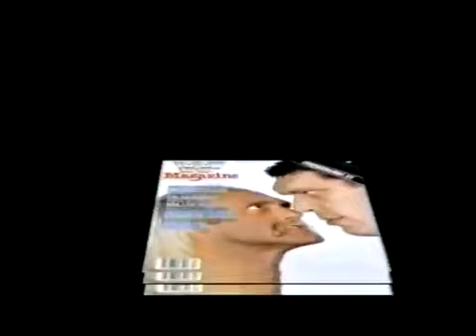WWF SSOW APR 11 87 NY NJ Feed